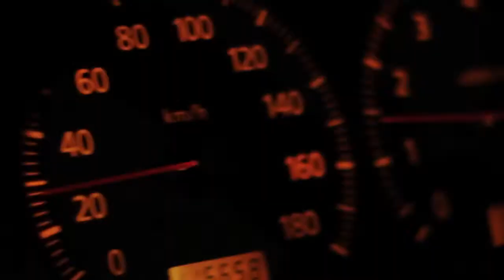A Nightmare On Curletts Road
Filmed & Edited & Directed by: Simon Ridden
Starring: John (Vitamin J-2) Jenkinson
             Oliver (The Big O) Dredge
             Samuel (White Seal) Lemon
             Andre de Joux
             Callum Pullar
             Abi Fleetwood
             Nick McGillivray
             Natalie Bell
             Baillie Graham
             Simon Barnes
             Peter Barnes
             Charlene Scholtz